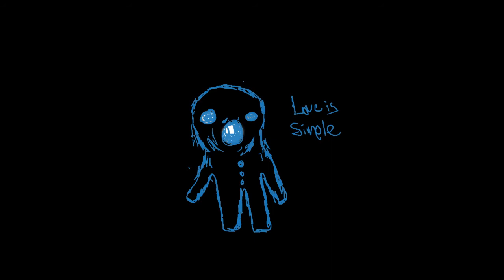Beach with Vica